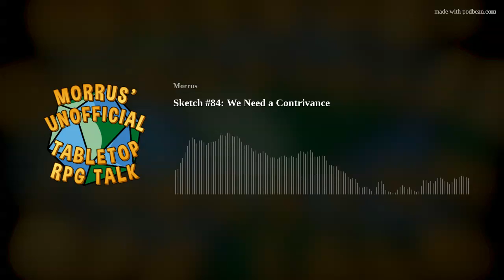D&D Sketch #84: We Need a Contrivance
Each week we revisit a short skit from the main podcast, a year or more back. In this one, it appears that railroading exists even in the far future.